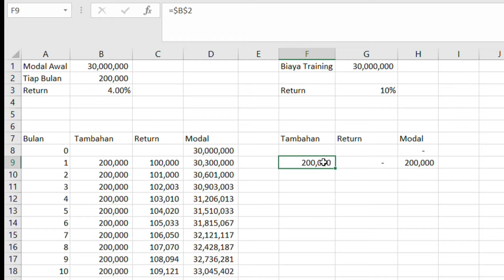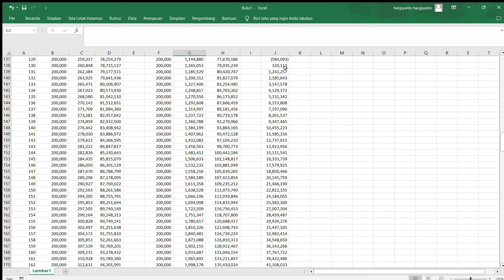Punya Duit, Mending Langsung Investasi atau Ikut Training Dulu? Ini Pertimbangan & Hitungannya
Halo, Teman-Teman Pipo! 💰📈 Dalam video ini, kita akan membahas pertanyaan penting: ketika kita punya uang, apakah lebih baik langsung berinvestasi atau mengikuti pelatihan terlebih dahulu? Kita akan menjelajahi berbagai pertimbangan, strategi, dan hitungan yang perlu dipertimbangkan sebelum mengambil keputusan.

Tonton video ini untuk mendapatkan panduan yang jelas dan pemahaman yang lebih baik tentang bagaimana memanfaatkan uang dengan bijak dan berencana untuk masa depan yang lebih cerah. Jangan lewatkan kesempatan ini untuk belajar bersama dan memperkuat wawasan finansial Anda!

Terima kasih telah bergabung, dan mari kita bersama-sama mencapai kesuksesan finansial! 🚀💼
00:00-Intro Punya Duit, Mending Langsung Investasi atau Ikut Training Dulu? Ini Pertimbangan & Hitungannya
01:00- Punya Duit, Mending Langsung Investasi atau Ikut Training Dulu? Ini Pertimbangan & Hitungannya
17:00-Ending Punya Duit, Mending Langsung Investasi atau Ikut Training Dulu? Ini Pertimbangan & Hitungannya
Info sosmed mengenai PIPO ⬇
FB Fanpage 👇
Telegram PIPO 👇
➡ Info mengenai Seminar PIPO 👇
➡ Info mengenai Workshop PIPO 👇
➡ Info mengenai Buku PIPO 👇
Info detail bisa hubungi admin di 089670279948 (Kiky) atau klik